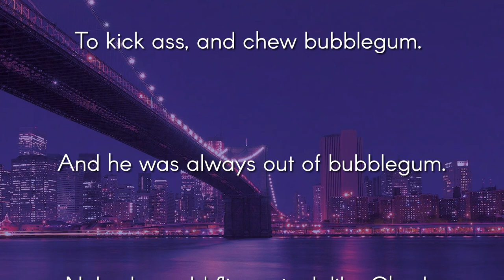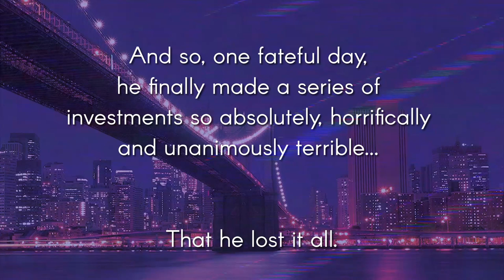Polyphonic Underground - Terrible Investments - Trailer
Polyphonic Underground is an informal collective of synth artists with a passion for vinyl. We came together around the idea of getting our own music released on the medium, without having to rely on a record label or any other kind of backing (or bureaucracy/red tape). This is a passion project that is completely self-funded and collaboratively produced.

We are proud to announce our new synth compilation record: Terrible Investments. Through a (mostly) democratic process, we have selected one track from each participating artist for a total of 10, some of which have not previously been released. The record comes with a full colour printed sleeve featuring artwork and graphic design from fellow synth artist L'Avenue. Each track has been meticulously mastered for vinyl by genre icon Dynatron. It's been pressed on black 140g vinyl and comes with a protective black polylined inner sleeve.